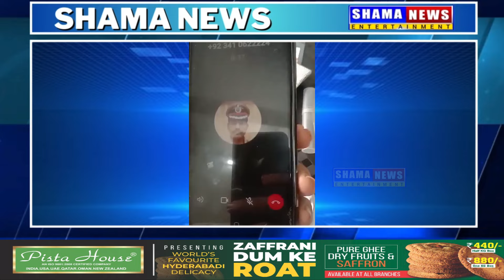Alert Fake Facebook Ids Aur Scams Se Bach Ke Rahiye,Hoshiyar Rahiye